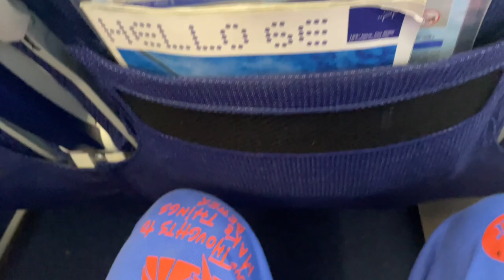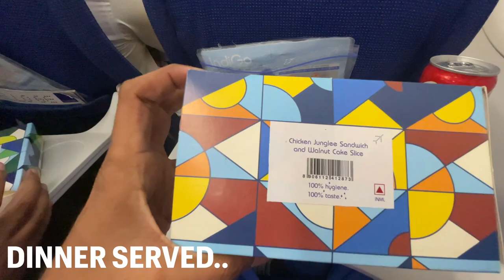DON'T COME TO AMERICA With This Airlines | INDIA To USA Travel Hindi Vlog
Hello Guys, I have made this vlog Don't Come to America with this Airlines based on my recent flight experience from India to USA. Hopefully you'll enjoy being part of this Channel.

Don't Come to America If
Don't Come to America In Hindi
Do's & Don't of Living In USA
Living In USA Pro's & Con's
Pro's & Con's of Living In USA